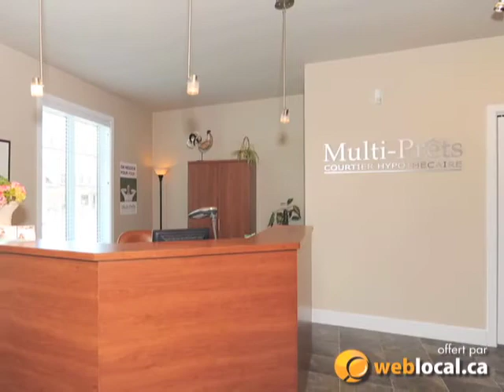Multi-Prêts Hypothèques, Linda Lapointe